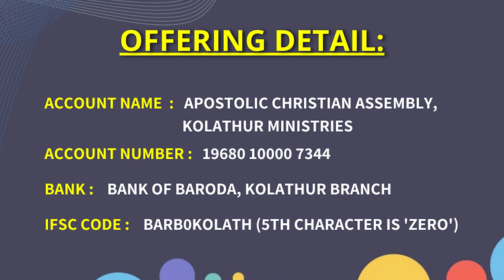🔴 Pr.K.Daniel LIVE | 9 am Service @ACA Kolathur Ministries | Sunday Morning Service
We are happy to share our church services in YouTube. We believe that the services of our church are  of a great blessing to you.  GOD BLESS YOU.

Our Bank Details:
A/C Name: APOSTOLIC CHRISTIAN ASSEMBLY, KOLATHUR MINISTRIES
A/C NO: 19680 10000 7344
Bank: Bank of Baroda
Branch: Kolathur Branch
IFSC Code: BARB0KOLATH (5th Character is 'ZERO')